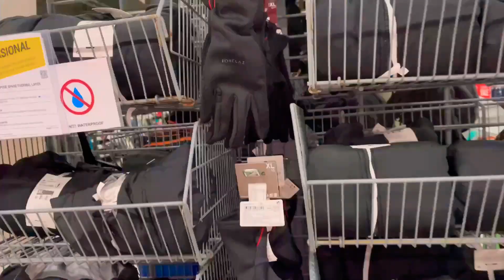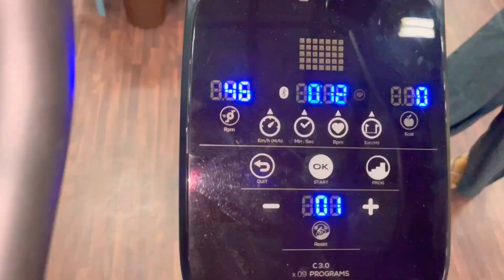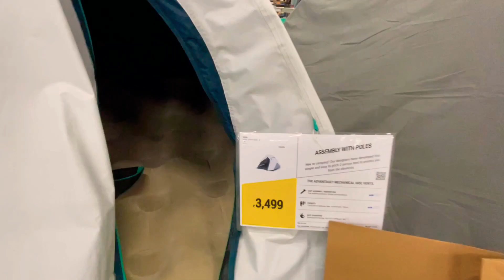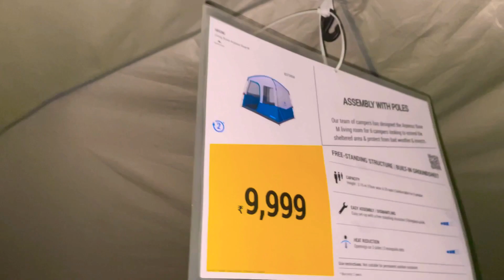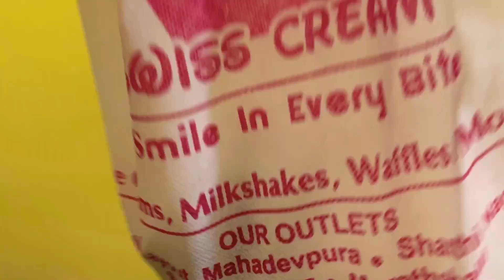Visiting Decathlon & shopping few items 😎@Lboyzsreaction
reaction video's   Playlist link

i used for my volg

camera primary

second camera

for editing

Gorilla tripod

2nd mic

240GB Ssd card for storage